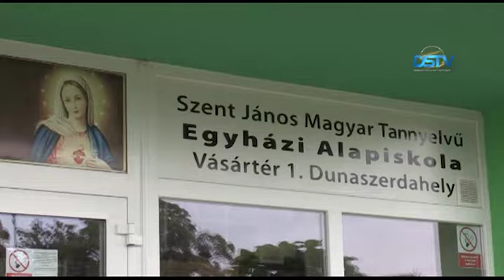Teljes kapacitással működnek a dunaszerdahelyi óvodák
Befejeződött az óvodai beíratások összesítése. A kilenc önkormányzati fenntartású dunaszerdahelyi óvodában minden férőhelyet betöltöttek. Városunkban folyamatosan emelkedik az óvodai férőhelyek száma, az óvodai ellátás iránt egyre nagyobb az igény. Uniós forrásokból Szlovákiában további 37 millió euró pályázati pénzt irányzott elő a minisztérium 4800 új óvodai férőhely kialakítására, a dunaszerdahelyi önkormányzat azonban egyelőre nem pályázik. Időközben megkezdte működését a Szent János Egyházi Óvoda is.